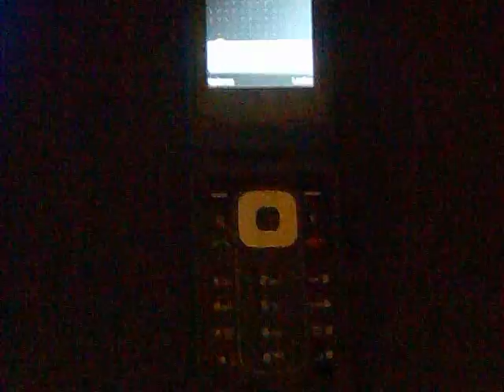Nokia 6650 colorchange on call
Nice little colorchange if you get a call on the new Nokia 6650 Netter kleiner Farbwechsel wenn man auf dem neuen Nokia 6650 angerufen wird.